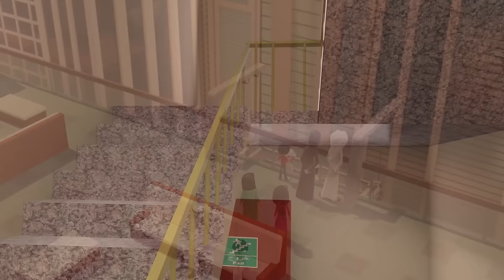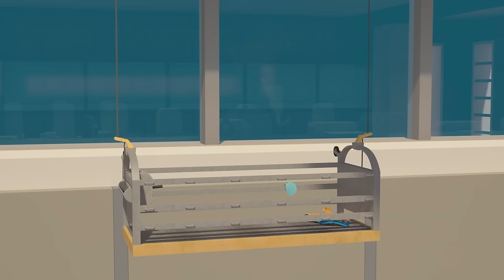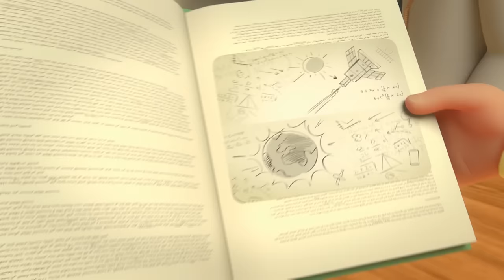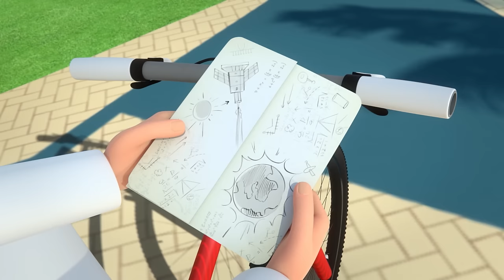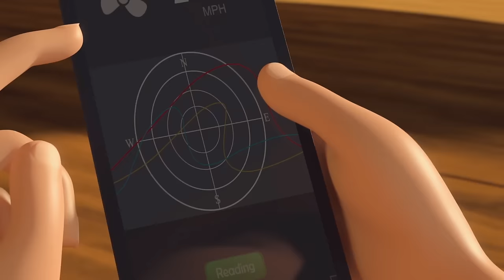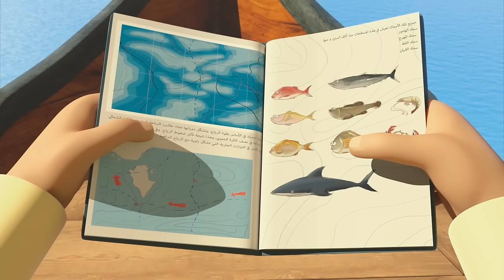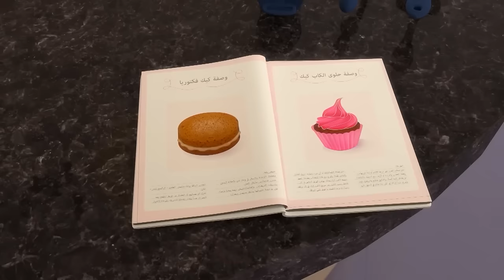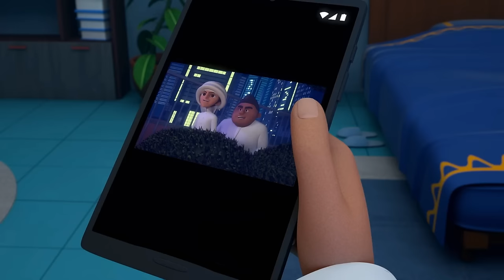Fun Zone P9 🍋 | 2 Hours 🕐 | The Adventures of Mansour ✨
Today’s Adventures:
- Mystery Thief
- Don’t Look Down
- Impossible Chase
- The Librarian
- Alas Poor Salem
- King of the Castle
- Dinosaur Island
- Bake Off
- What Goes Around Comes Around
- Attack Of The Drone
- Hunger Down Under
- Wadi Rum